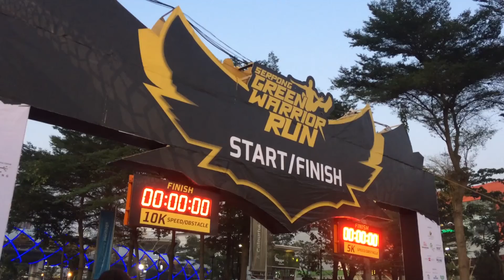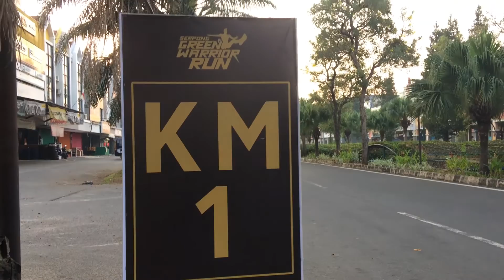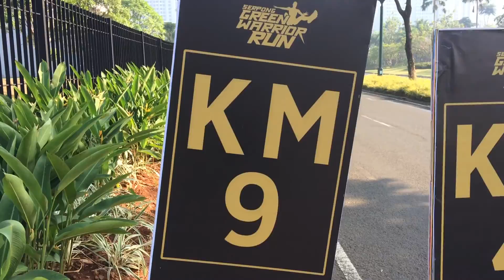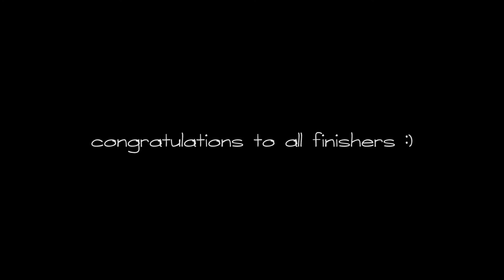Serpong Green Warrior Run 2019 - Summarecon Mal Serpong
Terimakasih banyak buat kalian yang sudah meluangkan waktu untuk menonton video ini, semoga dapat menghibur dan atau bisa memberi informasi untuk kalian.

Tinggalkan Comment/Komentar tentang video ini, saran, pertanyaan, atau juga ide-ide kalian untuk video selanjutnya.